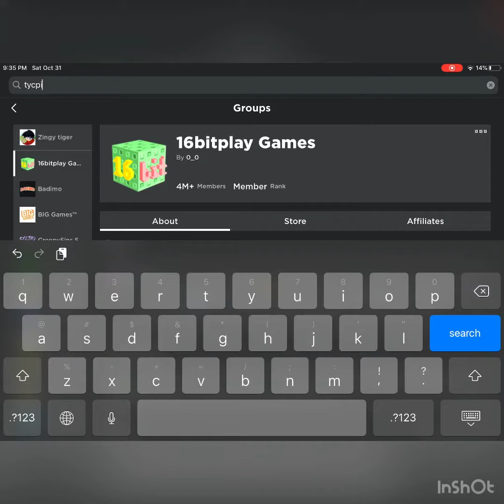How to get cyan flames in epic minigames (roblox)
COMMET

🖤roblox username: zerozingtiger